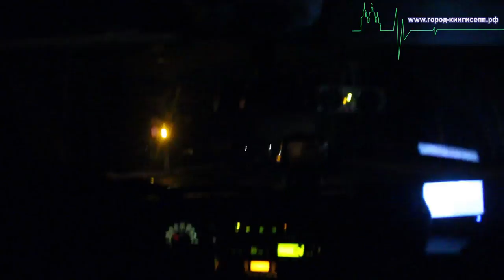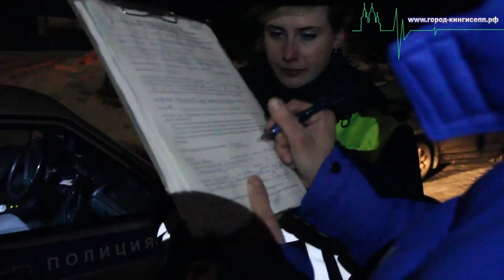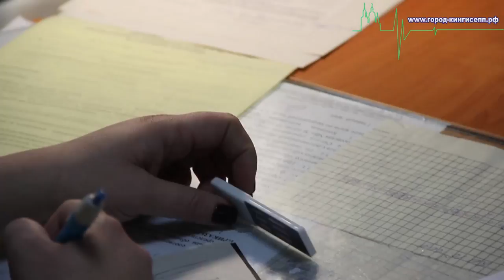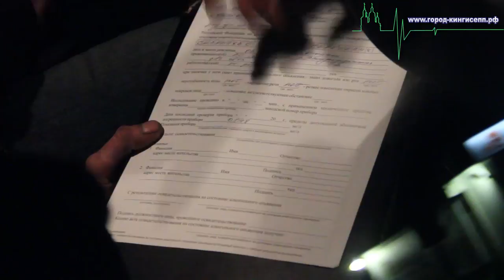Операция "Нетрезвый водитель" прошла в Кингисеппском районе (Фото и видео)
На территории Кингисеппского района в период с 22:00 14 февраля по 6:00 15 февраля проводилась очередная профилактическая операция "Нетрезвый водитель". Сотрудники отдел ГИБДД по Кингисеппскому району Ленинградской области осуществляли проверки  водителей на предмет управления ими транспортными средствами в состоянии опьянения. Работу полицейских во время операции освещал репортер информационного портала "город-кингисепп.рф".